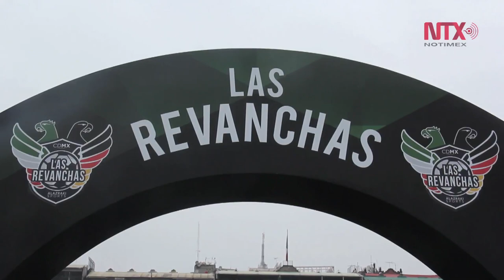“Duelo de revanchas” entre México y Alemania en el Zócalo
La plaza de la constitución fungió como cancha de futbol donde cientos de aficionados disfrutaron nuevamente de aquellos jugadores que fueron figuras en los mundiales de México 86 y Francia 98